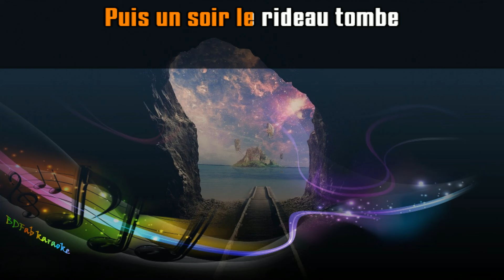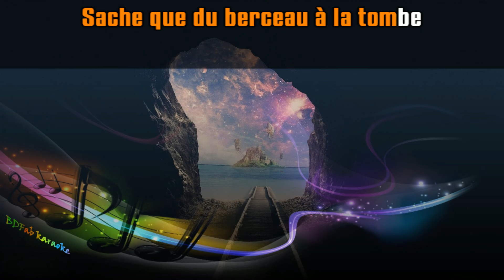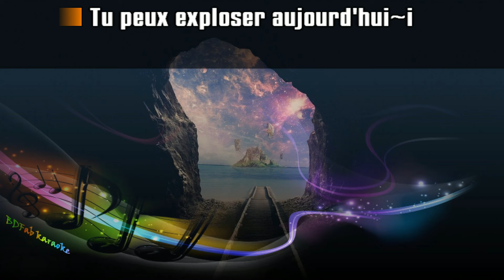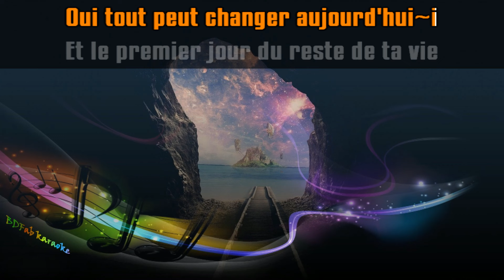Étienne Daho - Le premier jour (du reste de ta vie) (chœurs) (1998) [BDFab karaoke]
À la demande de Stéphane Maldera

Bon chant !

Fabien